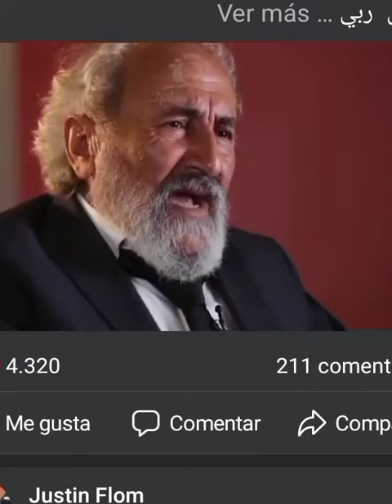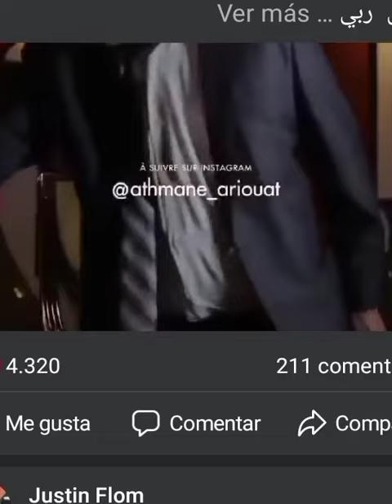الاسطورة و الفنان الكبير عثمان عريوات بعد غياب طويل ربي يطول في عمرك ويعطيك صحتك شيخنا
الاسطورة و الفنان الكبير عثمان عريوات بعد غياب طويل  ربي يطول في عمرك